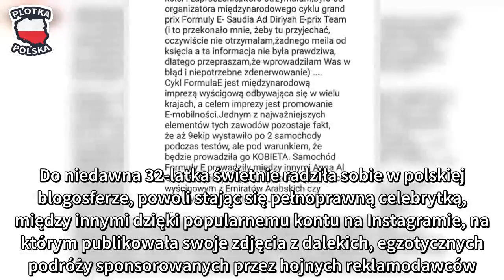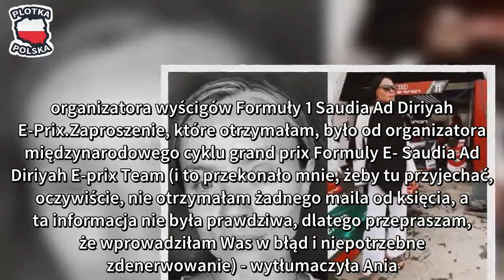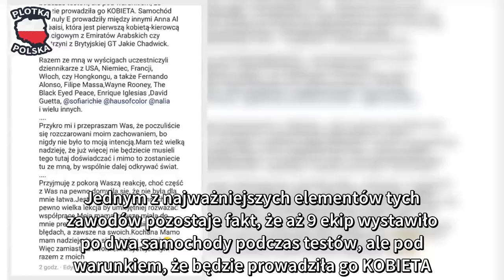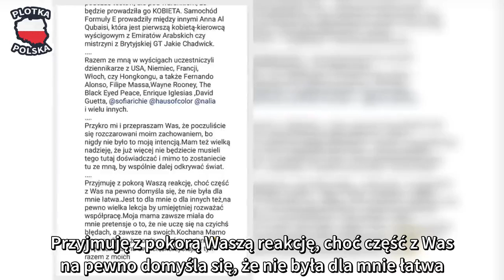Skruszona Skura próbuje ratować wizerunek: "Oczywiście, nie otrzymałam żadnego maila od księcia"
Annę Skurę, jedną z najpopularniejszych polskich influencerek, możecie kojarzyć z popularnego bloga What Anna Wears oraz udziału w trzeciej edycji Agent - Gwiazdy. Do niedawna 32-latka świetnie radziła sobie w polskiej blogosferze, powoli stając się pełnoprawną celebrytką, między innymi dzięki popularnemu kontu na Instagramie, na którym publikowała swoje zdjęcia z dalekich, egzotycznych podróży sponsorowanych przez hojnych reklamodawców. Niestety, wszystko wskazuje na to, że kariera, na którą ambitna Skura pracowała przez wiele lat, może niebawem runąć niczym domek z kart.

Gdy internauci dowiedzieli się o podróży do Arabii Saudyjskiej, na który miał zaprosić ją książę Mohammed bin Salman, odpowiedzialny za śmierć saudyjskiego dziennikarza i krytyka politycznego, Dżamala Chaszodżdżiego, na profilu Anny pojawiła się lawina krytycznych komentarzy, w której fani oskarżyli blogerkę o skrajną bezmyślność. Niedługo po publikacji niefortunnego wpisu, Ania postanowiła ratować wizerunek przy pomocy oświadczenia, w którym wytłumaczyła, że "nie otrzymała żadnego maila od księcia", a zaproszenie zostało wysłane influencerce za pośrednictwem... organizatora wyścigów Formuły 1 Saudia Ad Diriyah E-Prix.

Zaproszenie, które otrzymałam, było od organizatora międzynarodowego cyklu grand prix Formuly E- Saudia Ad Diriyah E-prix Team (i to przekonało mnie, żeby tu przyjechać, oczywiście, nie otrzymałam żadnego maila od księcia, a ta informacja nie była prawdziwa, dlatego przepraszam, że wprowadziłam Was w błąd i niepotrzebne zdenerwowanie) - wytłumaczyła Ania. Cykl Formuła E jest międzynarodową imprezą wyścigową odbywającą się w wielu krajach, a celem imprezy jest promowanie E- mobilności. Jednym z najważniejszych elementów tych zawodów pozostaje fakt, że aż 9 ekip wystawiło po dwa samochody podczas testów, ale pod warunkiem, że będzie prowadziła go KOBIETA. Samochód Formuły E prowadziły między innymi Anna Al Qubaisi, która jest pierwszą kobietą-kierowcą wyścigowym z Emiratów Arabskich czy mistrzyni z Brytyjskiej GT Jakie Chadwick. Razem ze mną w wydarzeniu brali też udział dziennikarze z USA, Niemiec, Francji, Włoch czy Hongkongu, a także Fernando Alonso, Filipe Massa,Wayne Rooney, The Black Eyed Peace, Enrique Iglesias, Sofię Richie, House of Color i Nalę.

W dalszej części wpisu Skura przeprosiła za swoje zachowanie i wyraziła nadzieję, że jej fani "zostaną z nią, by wspólnie dalej odkrywać świat".

Przykro mi i przepraszam Was, że poczuliście się rozczarowani moim zachowaniem, bo nigdy nie było to moją intencją. Mam też wielką nadzieję, że już więcej nie będziecie musieli tego tutaj doświadczać i mimo to zostaniecie tu ze mną, by wspólnie dalej odkrywać świat. Przyjmuję z pokorą Waszą reakcję, choć część z Was na pewno domyśla się, że nie była dla mnie łatwa. Jest to dla mnie o dla innych też, na pewno wielka lekcja by umiejętniej rozważać współpracę. Moja mama zawsze miała do mnie pretensje o to, że nie uczę się na czyiś błędach, a zawsze na swoich. Kochana Mam